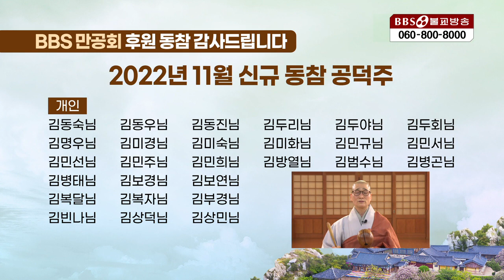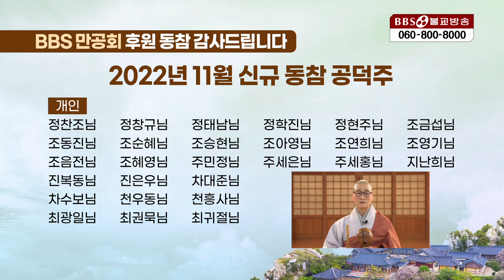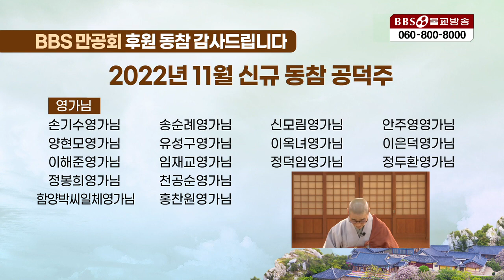[BBS특집] 무관스님(참나선원 주지)_나이가 들어서도 품위 있게 멋지게 사는 방법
▶[11월 만공회 축원법문] 무관스님(참나선원 주지)_나이가 들어서도 품위 있게 멋지게 사는 방법
▶00:12:57 축원법문
1990년 5월 1일 지상파라디오방송 개국/ 2008년 불교전문 BBSTV 개국

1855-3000 (가입문의 / BBS 후원상담실)